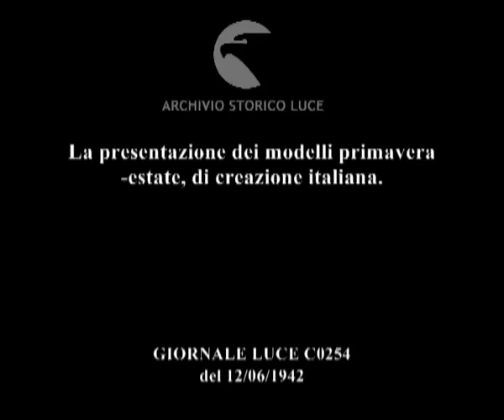La presentazione dei modelli primavera-estate, di creazione italiana.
Descrizione sequenze:sfilata di moda in passerella per la presentazione di modelli italiani in una sala dotata di palcoscenico, pubblico ai lati della passerella ; fasi della sfilata, le reazioni del pubblico in sala ; la sfilata prosegue nel giardino, pubblico nelle poltrone del giardino, signore in piedi osservano la sfilata ;